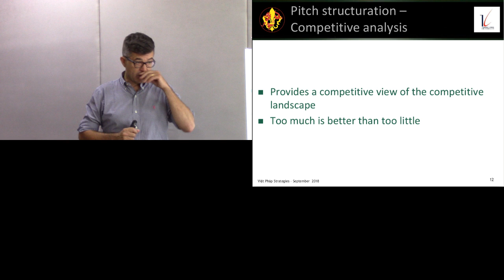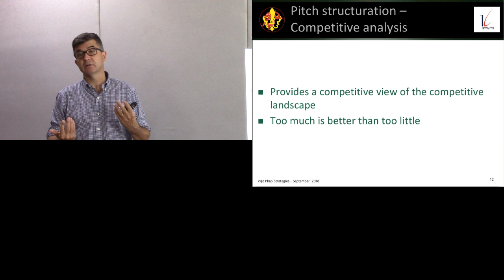Pitch, 7e planche : analyse financière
Jean-Philippe Eglinger : vidéo 10/14 sur le Pitch. Structure du pitch: 7e planche = votre  analyse financière.

Crédits:
- Enseignant: Jean-Philippe Eglinger
- Transcription française: Mme Lê Thi Kim Tuyên
- Réalisation et montage vidéo: M. Vu Do Quynh